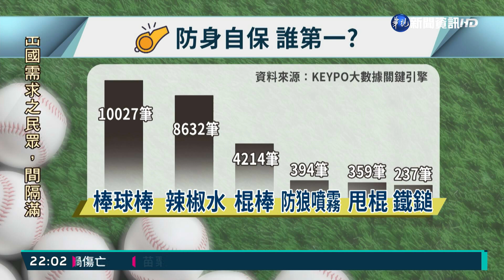車內放球棒就"註記"? 徐國勇澄清爭議｜華視新聞 20211123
不少民眾都是棒球迷，也會到棒球場看比賽、下場揮棒，不過為了遏止近期治安吹起的暴力棒球風，內政部長徐國勇，卻說警政署增列「物」的註記，臨檢發現車內有刀械球棒，可依法扣留，還要註記，引起棒球迷譁然，嘲諷難道警政署是要先記下民眾的專長，好組成新的中華職棒隊伍嗎？徐國勇則出面澄清，如果是一般民眾，不會註記。